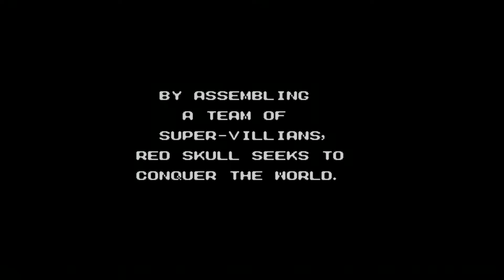Captain America And The Avengers (Genesis) Easy Mode First Attempt - Trying It Out Series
This was my second full attempt at the game that I can remember. My first failed attempt was on normal. I got slightly further on easy. Control is not too tight.